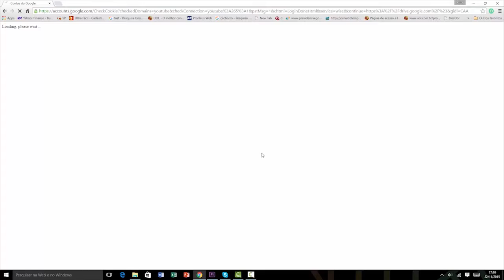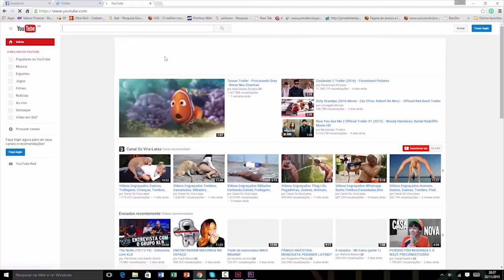i-m@terial | AUP 0340 - Projeto Visual Gráfico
Produção discente de audiovisuais desenvolvidos para a disciplina AUP 0340 Projeto Visual Gráfico, nos quais são trabalhados conceitos e composições do sujeito na cidade.

Duração: 2:06

Autores
Tadeu Paulani
Mônica Bertoldi